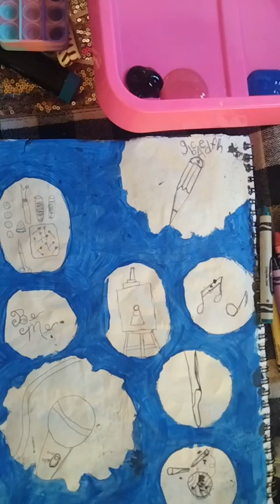Black Unicarns: Pace and Energy Art Page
"I make good choices"

Pinterest URL: